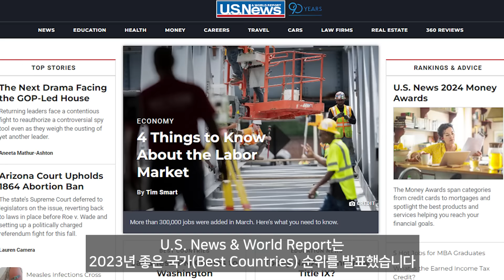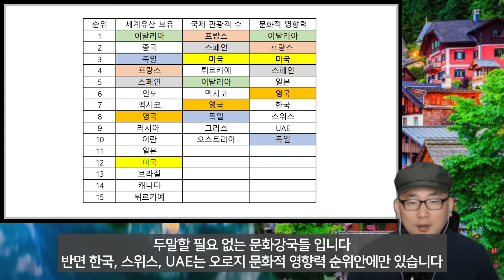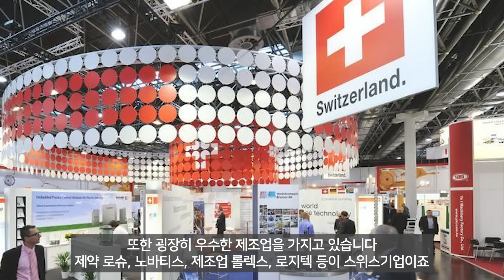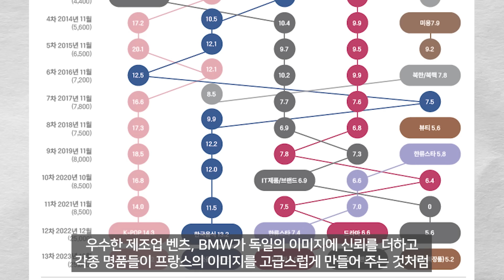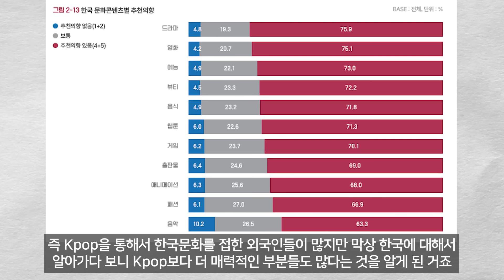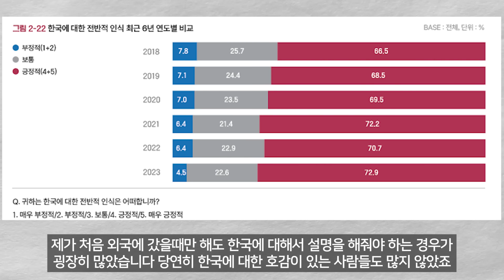중국이 문화강국이 될 수 없는 이유 2편